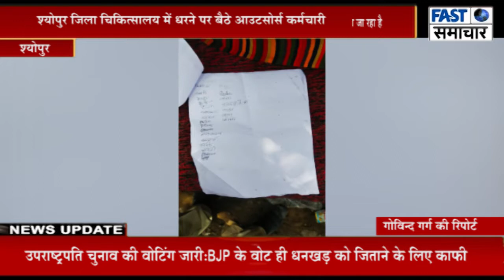श्योपुर जिला चिकित्सालय में धरने पर बैठे आउटसोर्स कर्मचारी